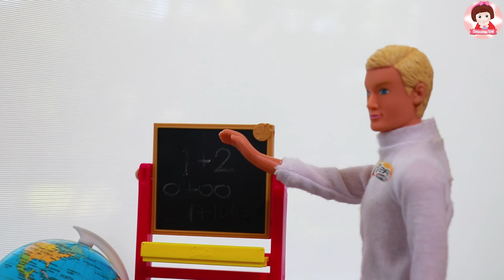ละครบาร์บี้ ตอน เกิดมามีหน้าตาคล้ายกัน ก็เลยลองสลับกันใช้ชีวิต จะเป็นอย่างไร